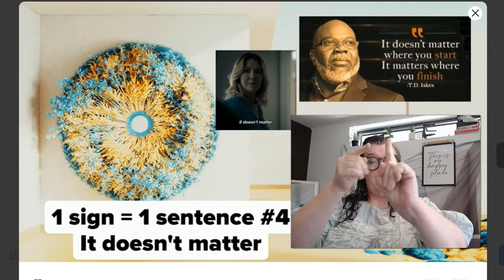Auslan It doesn't matter. 1 sign = 1 sentence #4 Simple Sentences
Auslan 23 seconds
1 sign can be equal to a whole phrase or even a sentence. Let's try this one. It can also be used for "never mind" with slightly different nmf to fit the sentence.